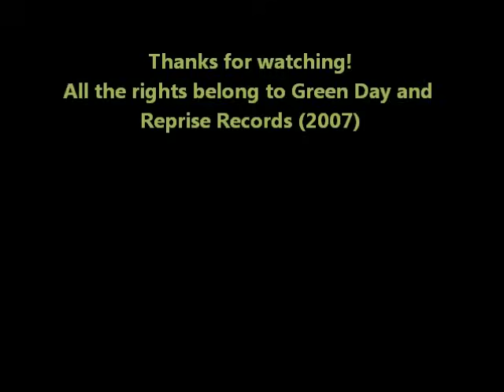Green Day Working Class Hero (Uncensored version)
Lyrics (By John Lennon)

As soon as your born they make you feel small
By giving you no time instead of it all
Till the pain is so big you feel nothing at all
A working class hero is something to be

They hurt you at home and they hit you at school
They hate if you're clever and they despise a fool
Till you're so fucking crazy you can't follow their rules

When they've tortured and scared you for twenty odd years
Then they expect you to pick a career
When you can't really function you're so full of fear

Keep you doped with religion and sex and TV,
And you think you're so clever and you're classless and free,
But you're still fucking peasants as far as I can see,

There's room at the top they are telling you still
But first you must learn how to smile as you kill
If you want to be like all the folks on the hill